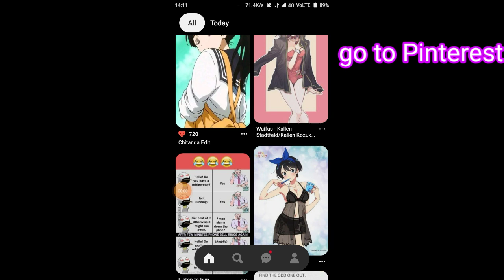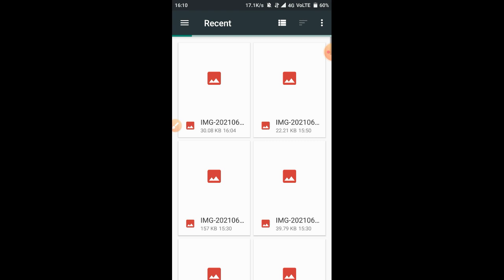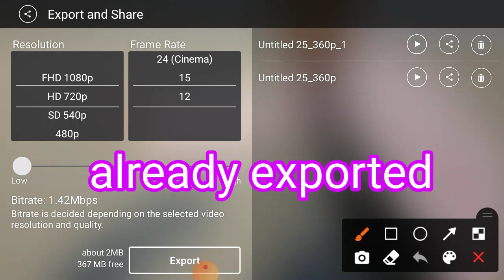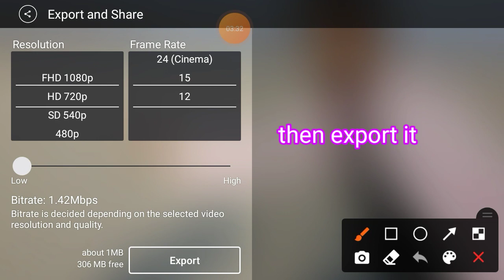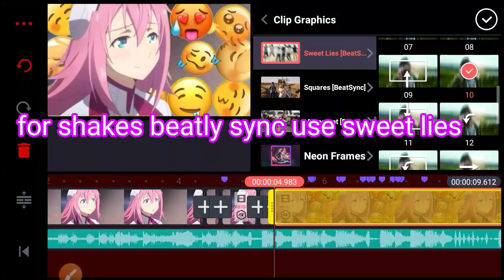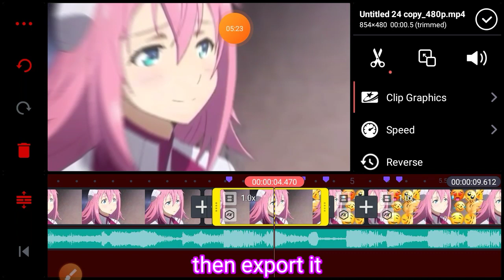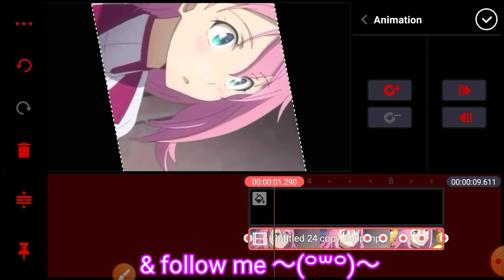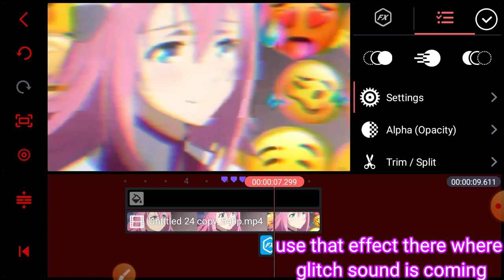jedag jedug tutorial 😀 in kinemaster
guys sorry I can't go in details

Id~dekusfssenpai